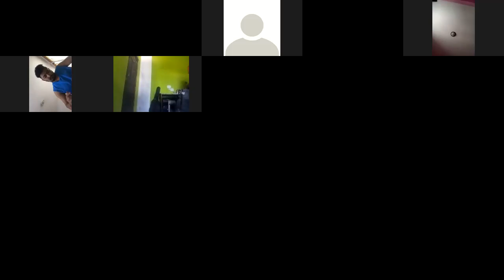dCAN's Online Classes for written examinations of Security force & Loksewa Preparation